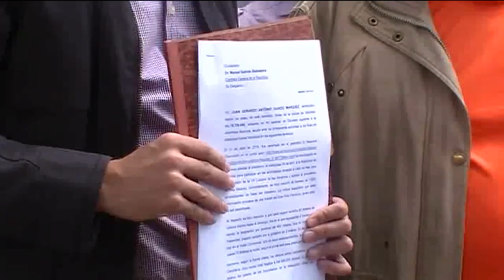Piden investigar "las colitas de Conviasa" para traslado de militantes a cumbre de Panamá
El diputado Juan Guaidó exigió a la Contraloría que se pronuncie sobre la corrupción en el gobierno